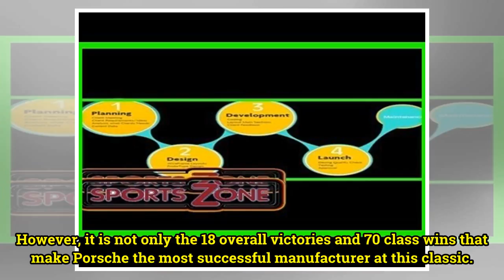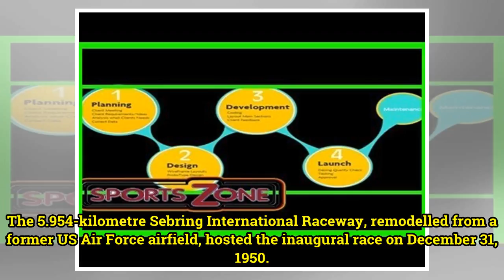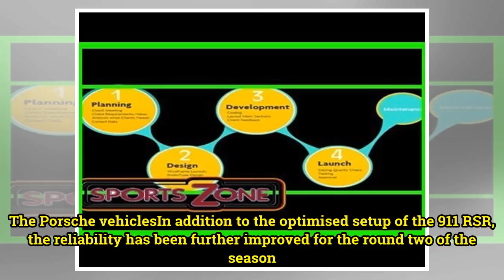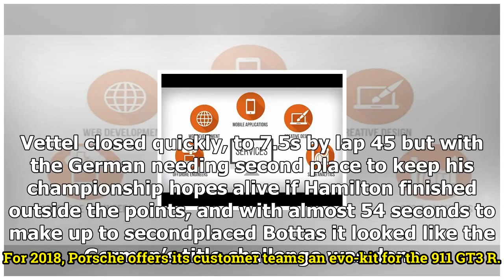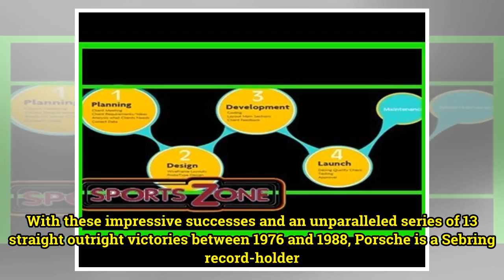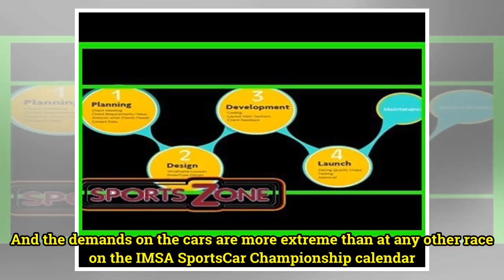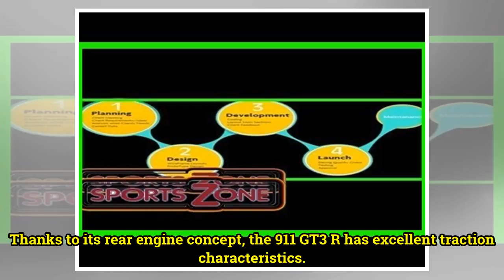Web development, software, video, brand development.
The 12 Hours of Sebring, the toughest and oldest sports car race in the USA, will be held for the 66th time on March 17th. Porsche has written motorsport history on the legendary Sebring International Raceway scoring a raft of successes. However, it is not only the 18 overall victories and 70 class ...